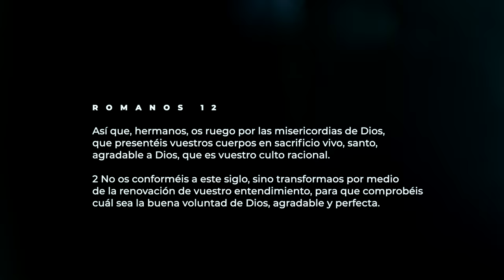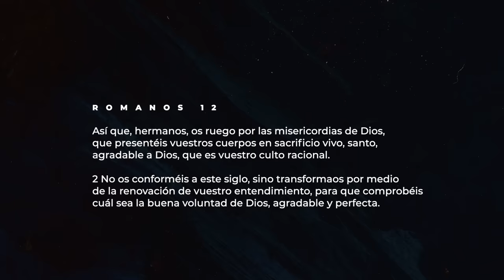El fruto de tus pensamientos | TRANSFORMAOS | Pastor Juan Carlos Harrigan